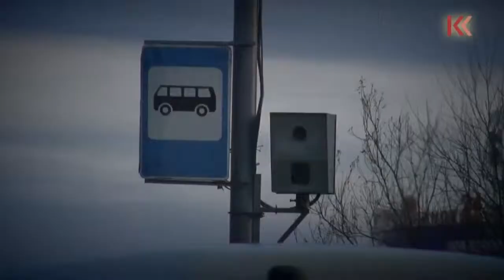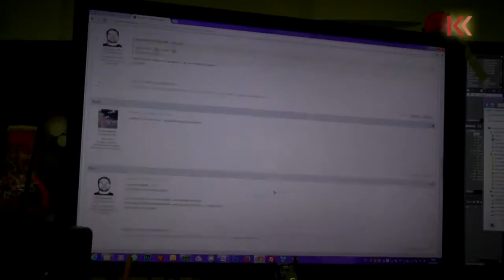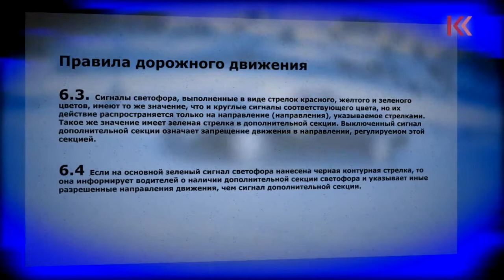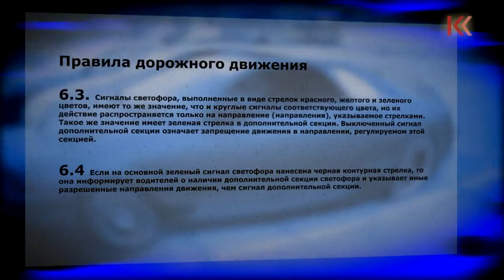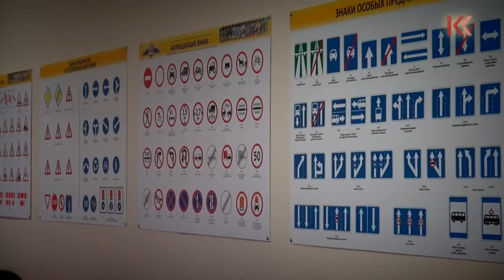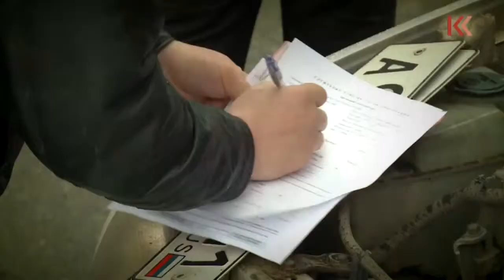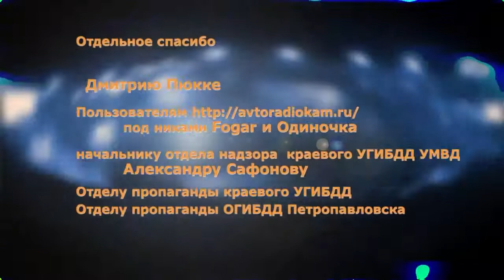Программа "Право на руль". Выпуск от 18 ноября 2014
Про перекрестки